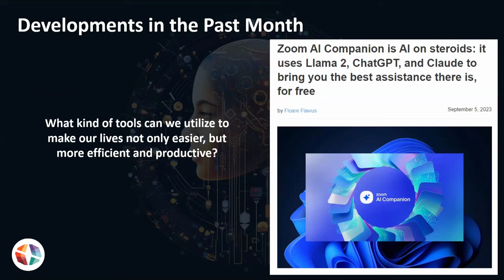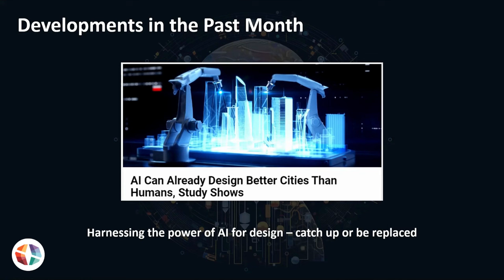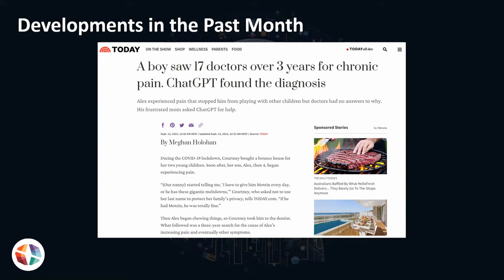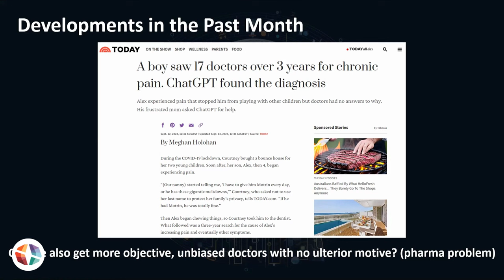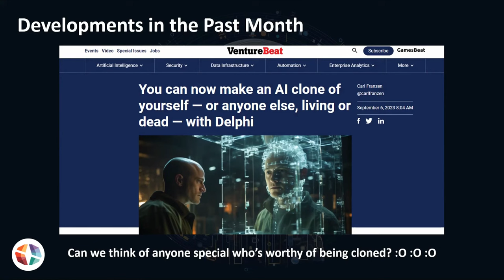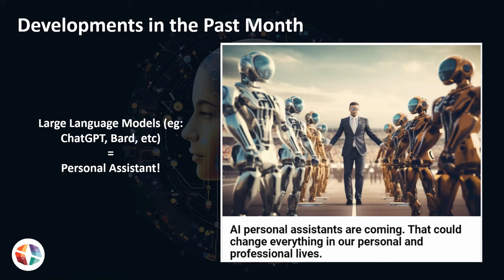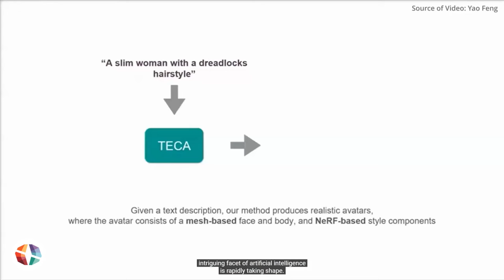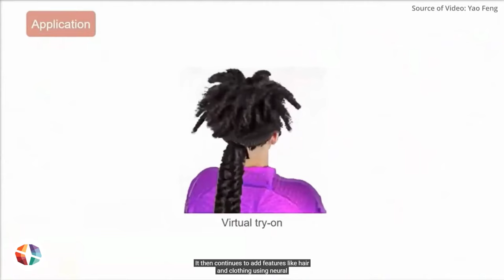AI News | AI Designing Cities | ChatGPT Replacing Doctors | Unique Metaverse Avatar | September '23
In this September news update I cover all the interesting stories in Artificial Intelligence (AI) and Metaverse from the past month and give an overview of the world that is starting to form before our very eyes

Let's flow and coexist with the world together :)

Contents
0:00 Introduction
1:23 Zoom AI Companion
2:18 AI Designing Better Cities Than Humans
3:30 ChatGPT Replacing Doctors
5:37 AI Clones
6:40 AI Personal Assistants
8:03 Digital Humans in the Metaverse